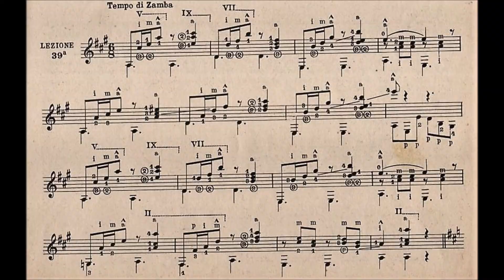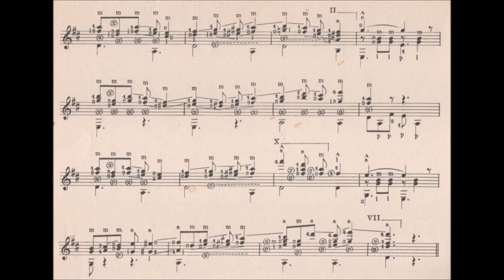Sagreras Seconde lezioni lez n 39